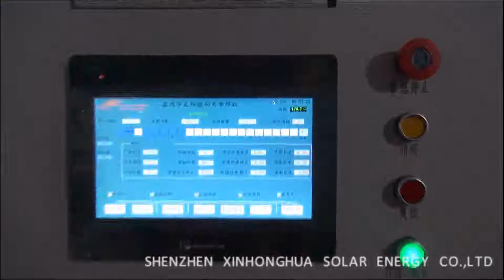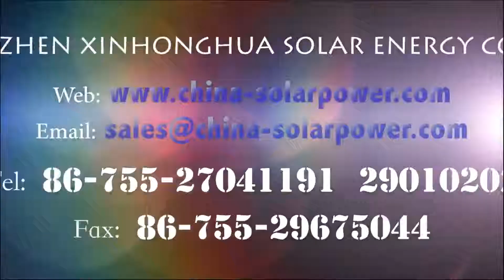3BB 4BB 5BB SUNNYWORLD CUT CELLS TABBER STRINGER H730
Upgraded H730 model can solder 1BB/ 2BB/3BB/4BB/5BB small cut cells with width from 8mm~52mm, length from 39mm~156.75mm. Minimum cell size 39*8mm, maximum cell size 156.75*52mm.